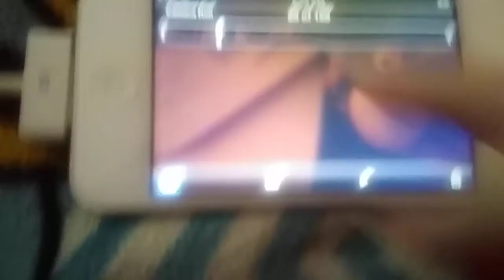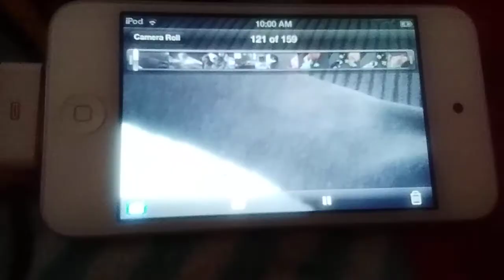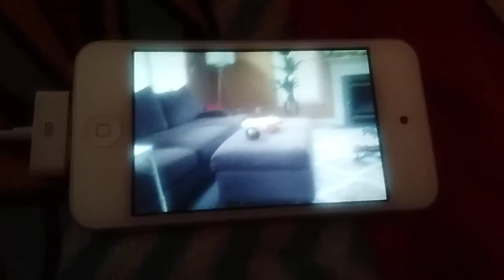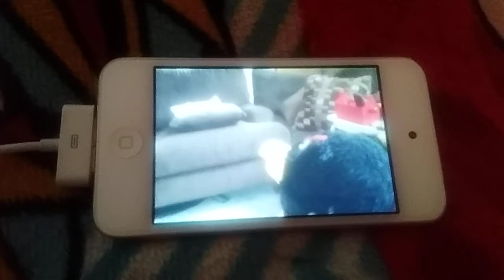blackey channel short ipod vids